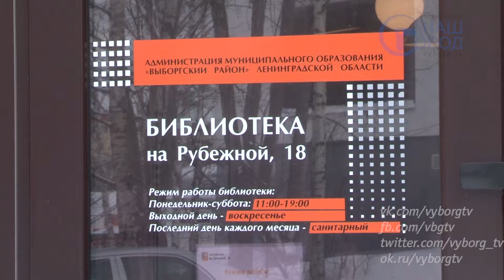Фотоработы Николая Капранова выставлены в библиотеке на Рубежной, 18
В библиотеке на Рубежной, 18 открылась выставка фоторабот  Николая Капранова. Экспозиция под названием «Наваждение» посвящена Ладоге. Вниманию зрителей представлены не просто пейзажные фото. Используя различные технические приемы компьютерной обработки, автор создает образы дикой природы, пробуждая определённые ассоциации и наводя на размышления.